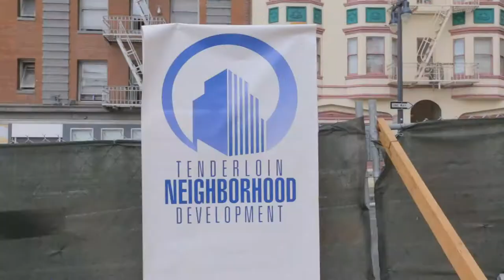SFGovTV Shorts: Groundbreaking for Affordable Housing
Mayor Edwin M. Lee, Supervisor Jane Kim, the Tenderloin Neighborhood Development Corporation and community members today celebrated the groundbreaking of a new affordable housing site in the Tenderloin that will provide homes for families in the neighborhood.
Of the 113 units in the new Eddy and Taylor Family Housing site, more than 60 percent will be two and three-bedroom homes, offering living opportunities for neighborhood families. The building will include 24-hour property management, on-site tenant services, a laundry room, bike storage and access to a large outdoor area. The project will also entail streetscape improvements to Taylor Street and Eddy Street, making them safer and more accommodating for pedestrians and bicyclists.